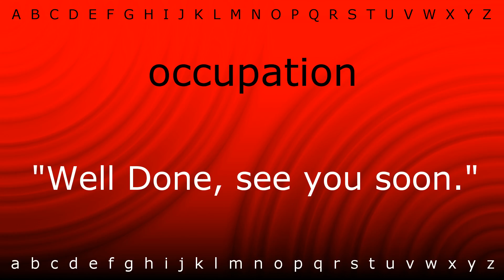Here I will teach you how to pronounce 'occupation' with Zira.mp4